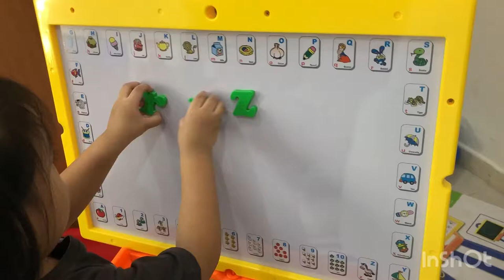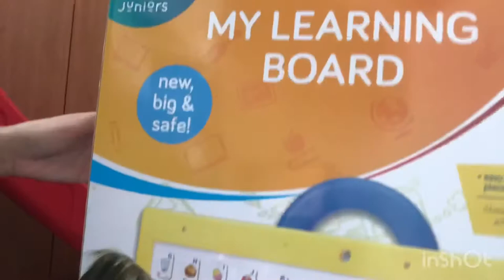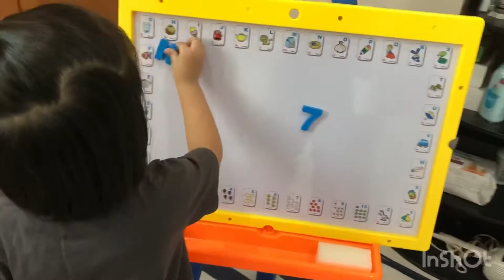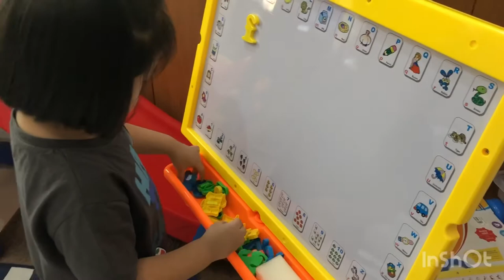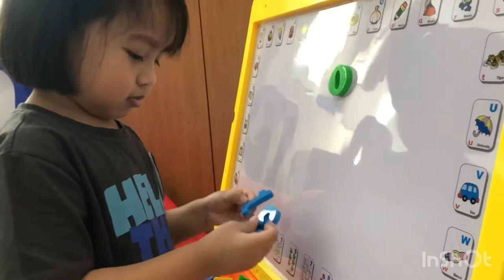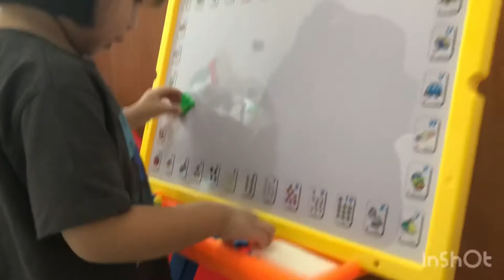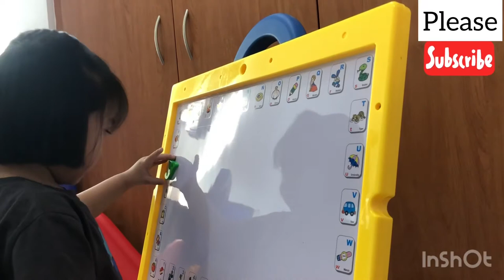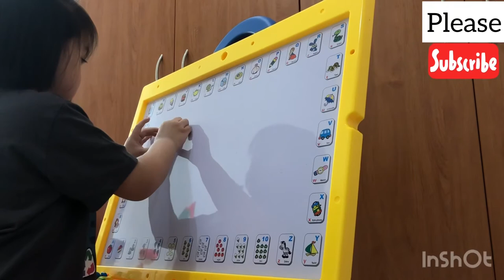UNBOXING | 2in1 My Learning Board | Learning Tools for Kids | Old McDonald Had a Farm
We finally unboxed the 2in1 MyLearningBoard that we bought from BabyShop.

This is a good tool for kids 3 years old and above to train them how on writing, counting and spelling.